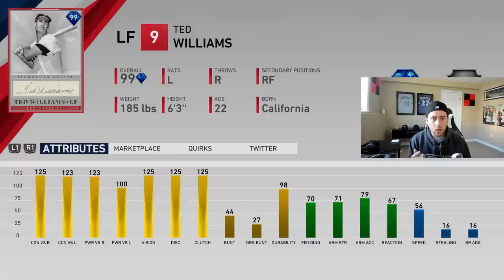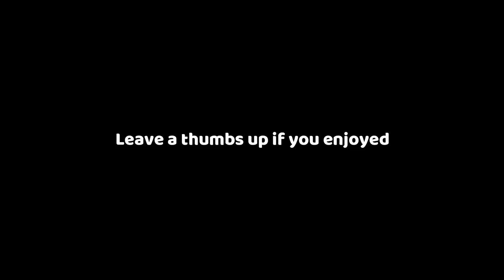99 TED WILLIAMS!! MLB THE SHOW 19 DIAMOND DYNASTY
99 SIGNATURE TED WILLIAMS DEBUTS FOR THE SQUAD! MLB THE SHOW 19 DIAMOND DYNASTY GAMEPLAY.